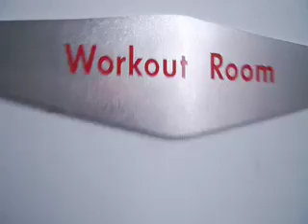breziJo AnkleRehab3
Joey Brezinski's been having ankle delimmas, while I left my camera at Red Bull for a few weeks.  Here's what came back in my camera.  Shot by Peter Jasienski